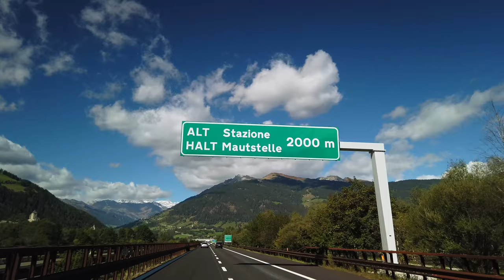An Epic Alpine scenic drive In 4k UHD!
Embark on an unforgettable journey through the stunning Alpine landscapes with this breathtaking 4k UHD scenic drive video. Immerse yourself in the beauty of the Alps as you traverse through Tyrol, Austria, and Trento, Italy. Experience the majestic mountain views, winding alpine roads, and tranquil nature sounds that will transport you to a place of serenity and wonder. Whether you are a fan of road trips, nature escapades, or simply enjoy the calming music paired with scenic relaxation, this video is sure to captivate your senses. Join us on this alpine adventure and let the Tyrolean roads and mountain exploration inspire your next road wanderlust.
00:00 Trentino-Alto Adige
01:49 Trentino
03:12 Trento to Brennero South Tyrol
25:52 Brennero Italian - Austrian border
26:52 Tyrol Austria
34:13 Innsbruck Austria
Trentino-Alto Adige is a region in northern Italy bordering Switzerland and Austria. It's known for medieval castles such as Schloss Tirol, Castel Roncolo and Castel d'Appiano. The region encompasses part of the Dolomites, a section of the Italian Alps known for sawtooth limestone peaks. Trento, the region's capital, has Renaissance palaces with frescoed facades and Buonconsiglio Castle, home to art collections. ― Google
Love to travel by car/walking  - this show is for you!Frequent traveler with a camera.